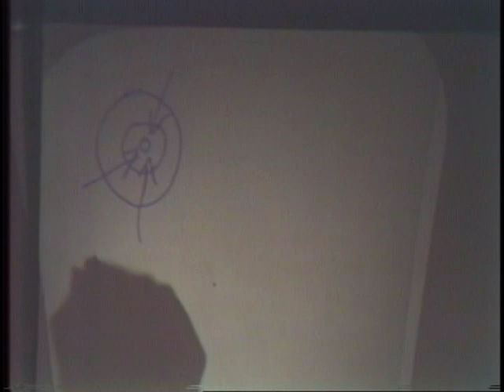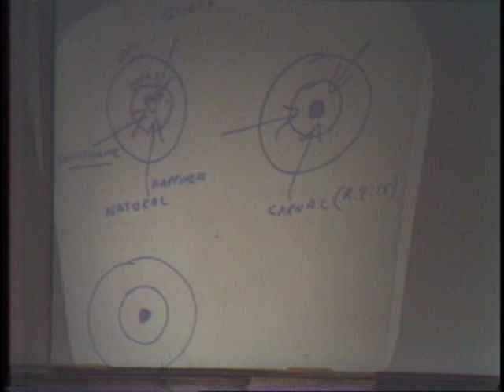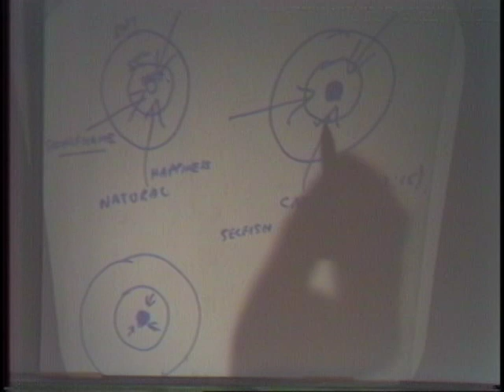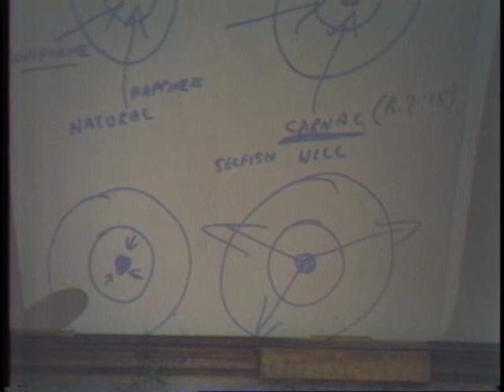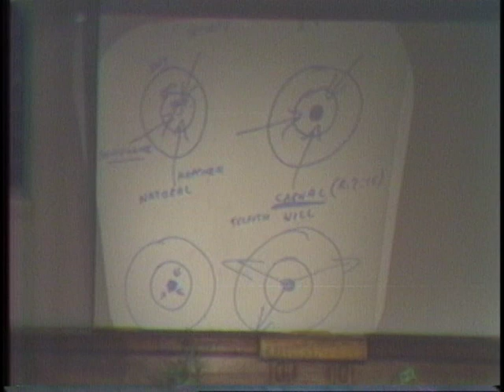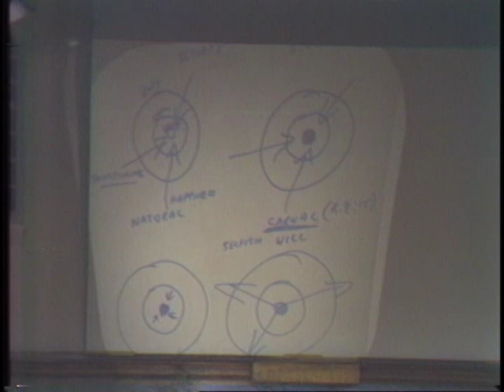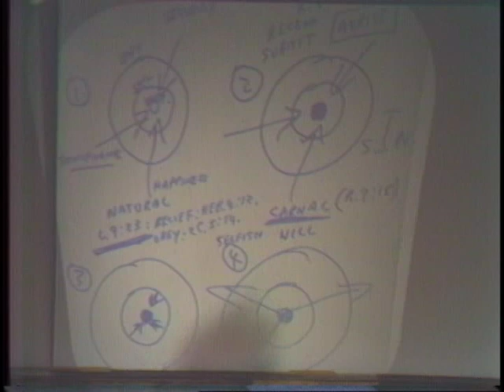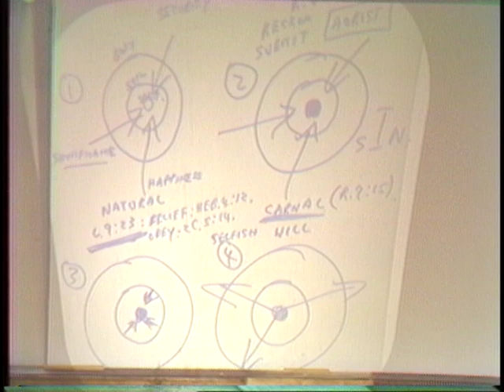The Cross and The Soul Life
Living in the spirit series